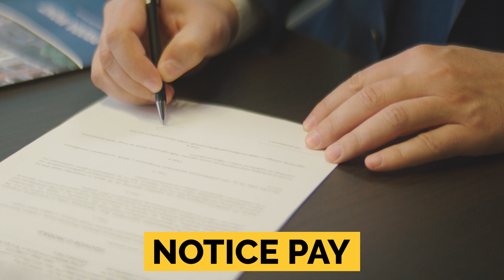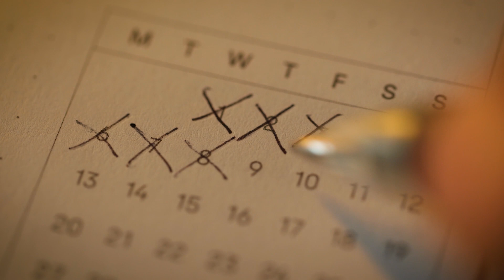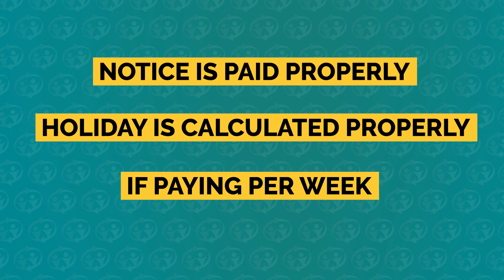Final Pay When Employment Ends: 3 Mistakes to Avoid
Are you paying your EMPLOYEES correctly when they LEAVE?

Many employers are receiving warnings from ACAS about employees who are unhappy due to improper or delayed payments upon their departure, potentially leading to tribunals.

Common pitfalls include mishandling notice pay, holiday pay, and weekly payments. This situation can quickly escalate into legal challenges and financial penalties for businesses.

In this video, Siji from Gap HR addresses these crucial issues, offering clear guidance on how to manage notice and holiday pay, and the intricacies of weekly payments.

Discover practical solutions for ensuring compliance with employment laws in the UK and learn how to avoid costly tribunals and employee dissatisfaction. Watch to the end for essential tips on simplifying payroll processes and maintaining HR compliance for your business.

Are you looking for UK-based HR OUTSOURCING?

Let Gap HR Services be your dedicated HR support. Stay tribunal-free, compliant, and equipped to handle all staff issues efficiently.

This is your chance to speak to Carolyne about your staff issues and get concrete steps to resolve them quickly and efficiently.

Or, schedule a tribunal audit to make sure your contract and handbook are protecting your golf club.

Managing a golf club is no easy task! Between attending to members, committee meetings, overseeing F&B, ensuring top-notch course conditions, and not to mention staff management, there's always something to handle.

My book is your guide to tackle these challenges and run your club smoothly, legally, and profitably. Let's keep you on the fairway!

💻 Join my WEEKLY ZOOM CALLS

Are staffing issues keeping you up at night? Fretting about potential legal missteps that could cost you dearly? You're not alone.

Every Thursday, I host a dedicated Zoom call to guide and empower business owners like you with essential advice and actionable tips on HR dilemmas. Don't navigate the complexities of employment law on your own. Tap into two decades of expertise for FREE and sleep easier knowing you're making informed decisions.

🏢 Who is Gap HR?

Gap HR Services Ltd, established in 2003, offers specialized HR and Employment Law solutions for small, owner-managed businesses throughout the UK.

With over 20 years of expertise, we've successfully supported 297 clients, ensuring they remain legally compliant and free from employment tribunals. Our unique packages are tailored based on your staff issues, not the number of staff.

Led by Carolyne Wahlen, we prioritize providing exceptional advice to tackle challenging employees and deter expensive tribunals.